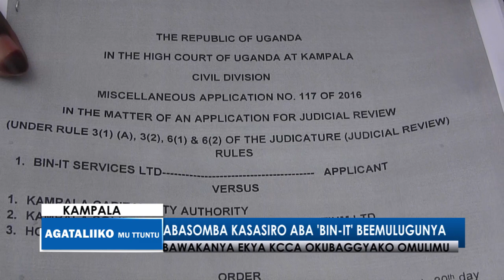Abasomba kasasiro beemulugunya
Bwakanya ekya KCCA okubajjako omulimu

Agataliiko mu ttuntu 26082019